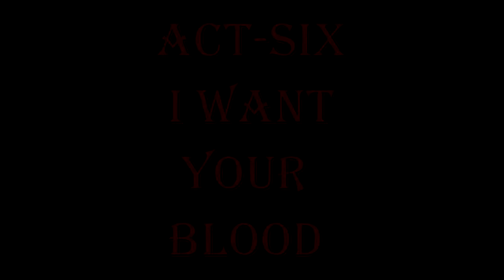DRACULA THE DARK PRINCE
MOviE: DRACULA THE DARK PRINCE
SonG: M2o Asot 666